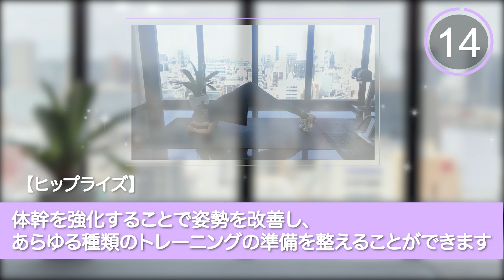【毎日４分】初心者向け！体幹・腹筋トレーニングで体を引き締めよう☆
こんにちはNattsです⭐️

大阪の心斎橋にあるLuna Fioreというお店で
エスティシャンとして活動しています😌
この度、鍼灸師兼パーソナルトレーナーのスタッフと共同で
自宅で出来るトレーニング動画を作らさせて頂きました🌻

皆様も一緒に楽しんで頂けたら何よりです💫

【オススメ】

【各SNS情報】

最新エンダーモロジー＋サーモシェイプDeepは関西で当店のみ♡
痩身&小顔はお任せ下さい☆

ふわもこの世界へお連れします♡

スムージー動画炎上中（笑）

トレーニングやダイエット、美容に関するお悩みやご質問があれば
コメント欄に残して頂ければ幸いです💕